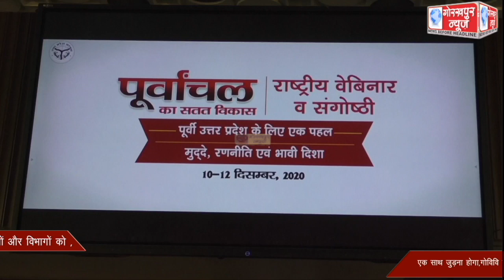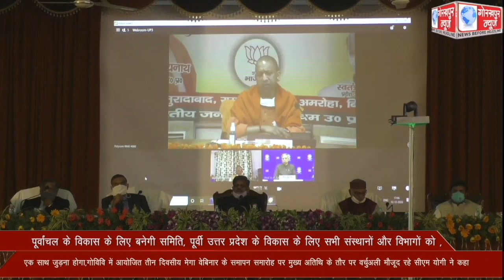पूर्वांचल के विकास के लिए बनेगी समिति, पूर्वी उत्तर प्रदेश के विकास के लिए सभी संस्‍थानों और विभागों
पूर्वांचल के विकास के लिए बनेगी समिति, पूर्वी उत्तर प्रदेश के विकास के लिए सभी संस्‍थानों और विभागों को एक साथ जुड़ना होगा,गोविवि में आयोजित तीन दिवसीय मेगा वेबिनार के समापन समारोह पर मुख्‍य अतिथि के तौर पर वर्चुअली मौजूद रहे सीएम योगी ने कहा, नकारात्‍मक सोच की वजह से पूर्वांचल का विकास पिछड़ रहा,स्‍थानीय स्‍तर पर करना होगा पूर्वांचल की समस्‍याओं का समाधान